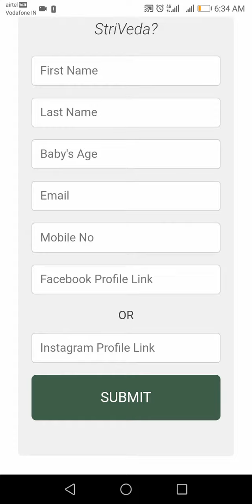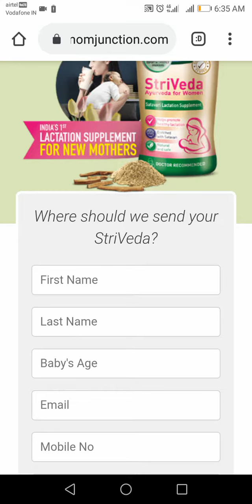GET YOUR FREE ZANDU SIRIVEDA || झंडू सिरिवेदा बिल्कुल फ्री